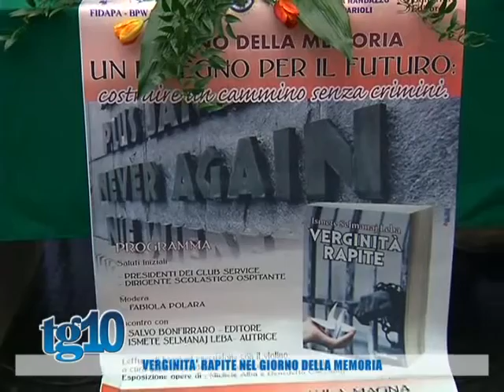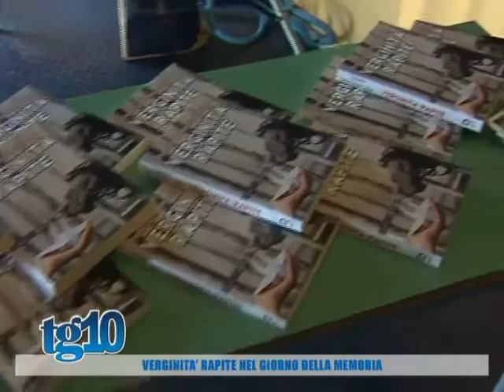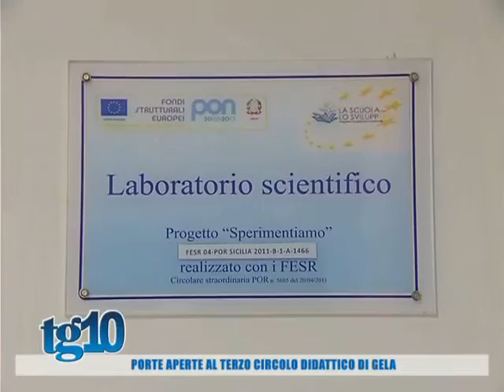Tg10 del 27 01 2016